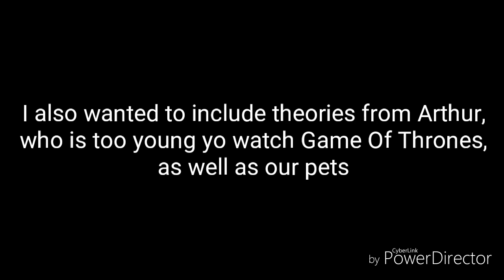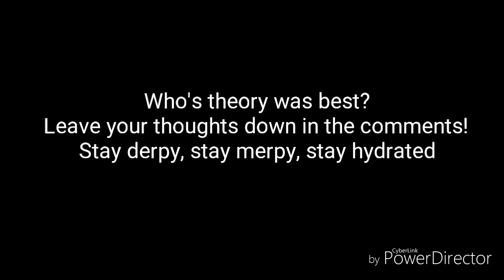Our Theories On How "Game Of Thrones" Will End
Theories from me, my dad, my mom, as well as Arthur, who is too young to watch it, and our pets Jojo, Archimedes, Dobby, and two fish tanks.